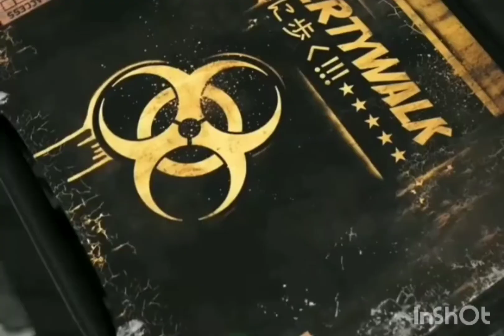CAR BGM BASS BOOSTED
please support